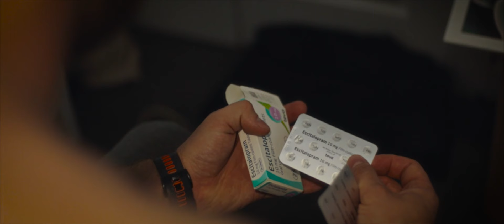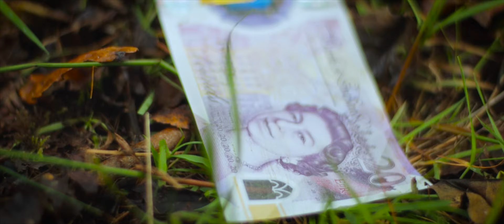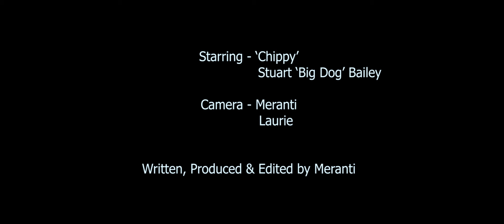Meranti - You're Special (Official Music Video) Reggae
Music video for "You're Special" by Meranti (@merantimusic)

Lyrics

Maybe your love's not broke and it's no mistake your living this way
Maybe you've been blaming yourself because you can't understand why it's not okay
'Coz you feel there's more to life and you don't feel like your living
Well believe me my friend, your not alone in that prison

They'll try to tell you that's just the way it is
But you can feel in your heart, there's more to life that this...

You're Special...so don't you ever feel alone
There's more of us out there, that you could ever know
You're Special...and your made from the stars
It only took four billion years to make you who you are

Well you've tried everything but the emptyness won't go away
You could spend some money but the feeling only lasts for a day
You've been cheated from the basic needs of humanity
The freedom to live how you want, the freedom to be with your family

You're Special...they made you forget who you are
You've got the power to change the world, when your ready to start

It takes a leap of faith to change the way your perceiving things
From since your born your experiences have paved the way for your suffering
Your pure and perfect, it's not your fault what you've been through
Don't blame the others, they don't know their more lost than you!

You're Special...so don't you live in fear..all your..
Ancestor's fought so hard for you to be here
You're Special...give yourself permission to be free
When you can start to love yourself, then you'll start to see
You're Special...lets come together with love
Maybe were already in that place, that they said was above

Written, Produced, Filmed & Edited by Meranti